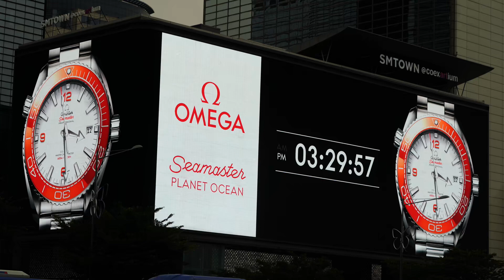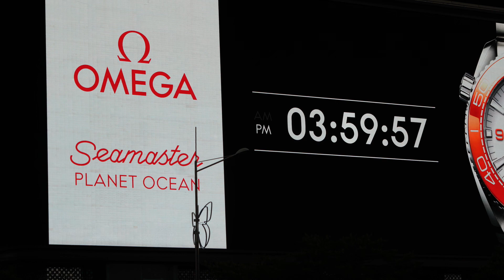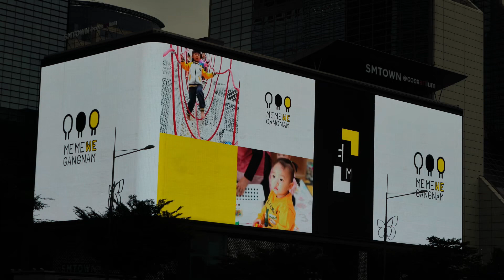Korea Walking video )coex wave display)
Public Media Art #1 Wave With Anamorphic illusion
"it`s Wave at coex,kangnam,korea